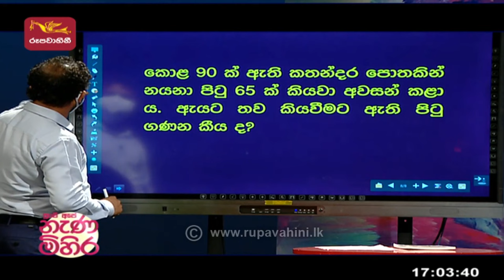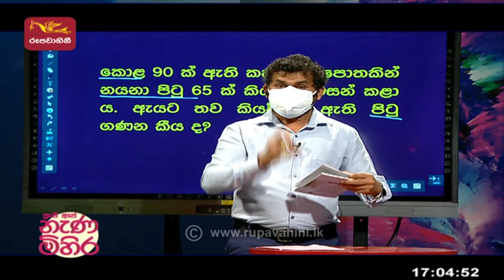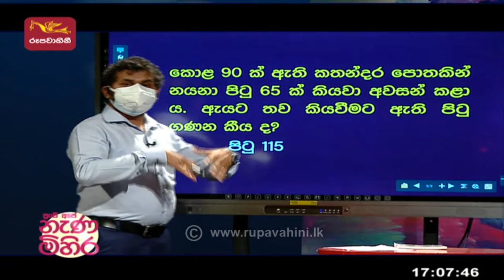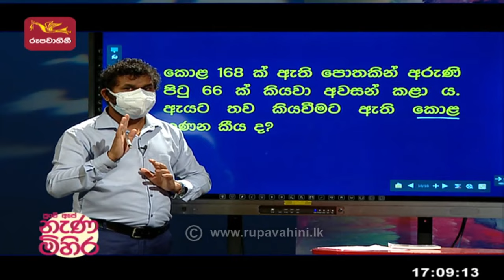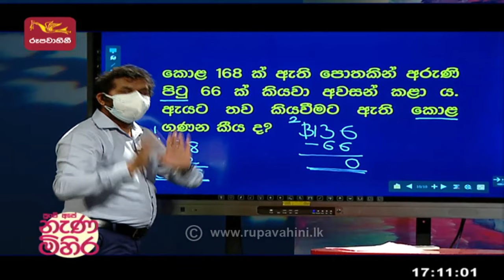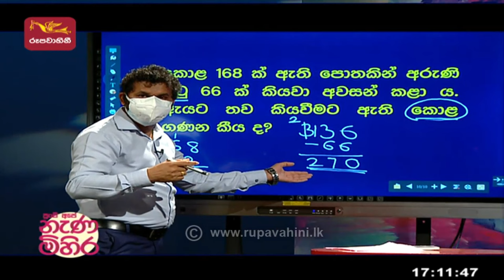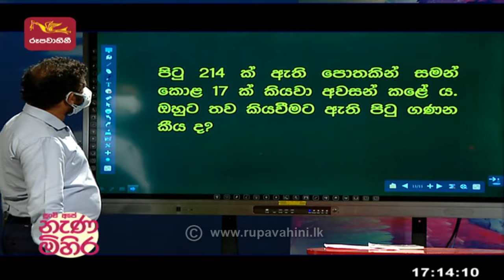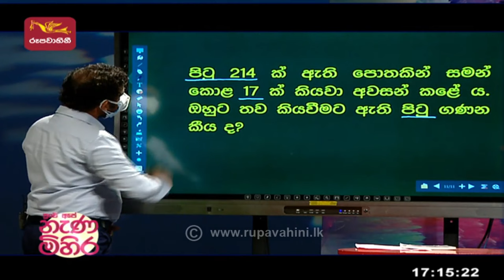Nenamihira | නැණ මිහිර | 2022-03-21 | ගණිත ගැටළු විසදීම